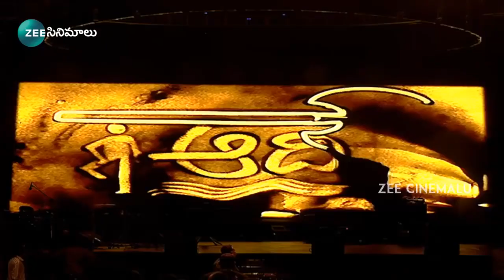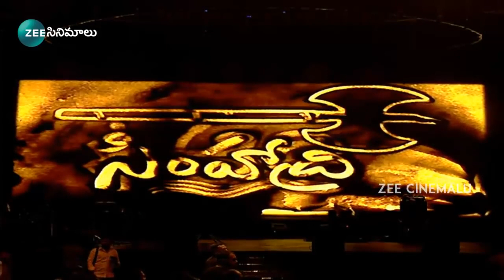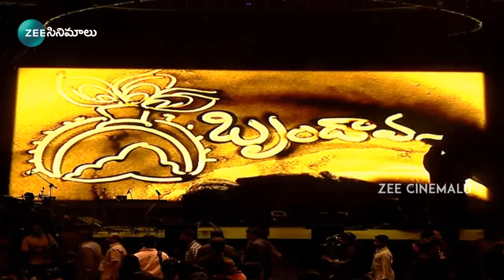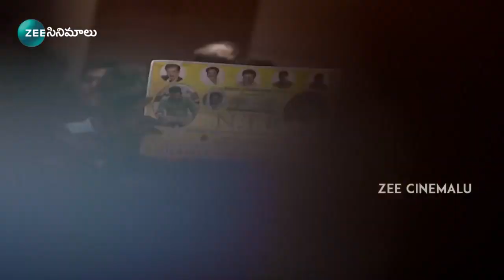NTR movies sand art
NTR